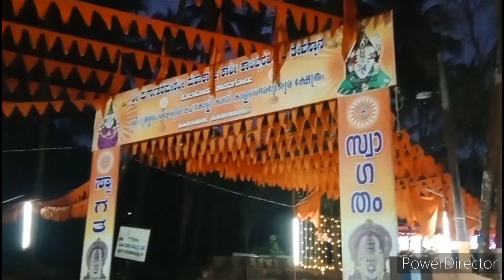ಅಮ್ಮನ ಮನೆಗೆ ಮುಟ್ಟಿದ ಕೂಡಲೇ .....